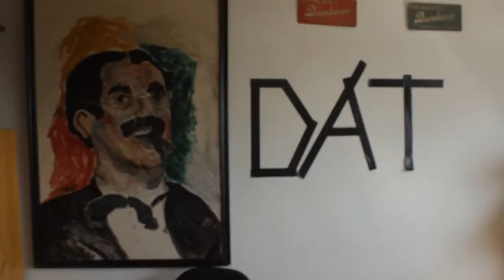Wat de neuq ! Dansen met Jezus!